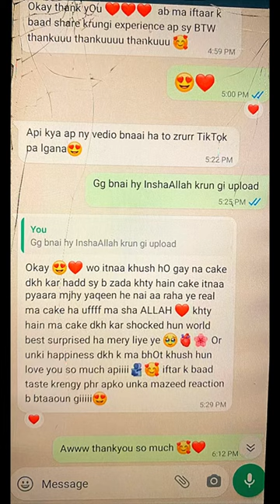shorts shortvideo shortsvideo shortsfeed shortsviral youtubeshorts ytshorts short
Cake - Cake Decorating - Cake recipe - Cake decoration -  Cake decorating Ideas - fondant- Cake Tutorial

Cake. Cake decoration. Cake decorating. Cake recipe. Cake decorating videos. Cake making videos. Cake decorating for beginners. Cake decorating compilation. How to decorate a cake. Cake making and decoration. Cake design. Cake compilation. Cake decorating ideas. Trending cakes. Fondant Work on Cakes. Buttercream Cakes. Cream Cakes. fondant. so yummy. Cake video. Cake Cake. Cake tutorial, Barbie Cakes

Cake- Cake decorating- Cake recipe- Cake decoration

Cake- Cake decorating- Cake recipe- fondant...

Cake- Cake decorating- Cake recipe- Cake cake...

Cake- Cake decorating- Cake recipe- Cake video...

Cake- Cake decorating- Cake recipe- So yummy- Cake tutorial...

Our purpose for cake decorating videos is to share new designs for beginners and for those who started their baking business and need to try new design for their orders

Cake/ Cake Decorating/ Cake Recipe/ Cake decoration/ Fondant/ Cream/ Cake Decorating Ideas/ Viral Cake Designs